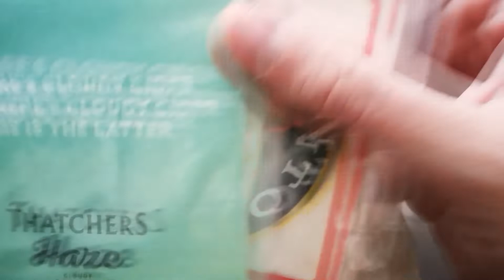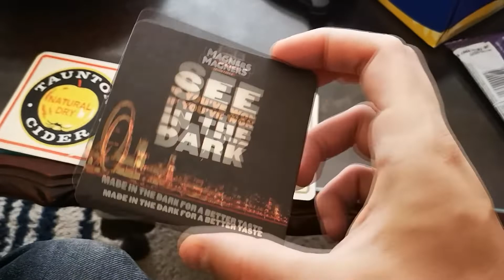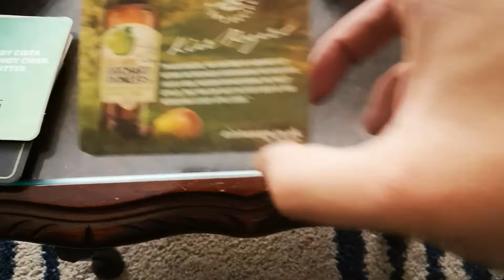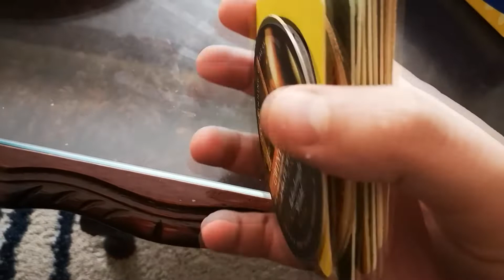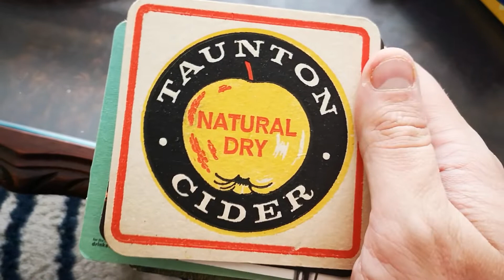Another random parcel arrived in the post...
No idea who sent this, but thanks